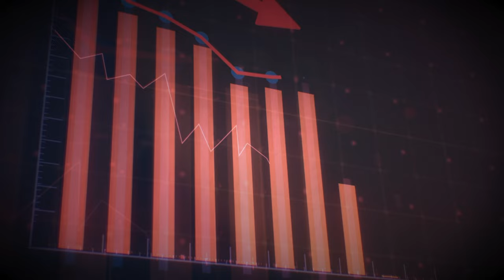😩ABSOLUTER Fehlkauf?!💀 COLORS Unboxing📦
DAS ERSTE MAL gibt es exklusiv ein COLORS clothing Unboxing und es wird äußerst interessant… Auch wenn ich gerade noch in Thailand am Cocktails schlürfen bin, dürften wir heute alle eine ziemlich interessante Perspektive auf eine der gehyptesten deutschen Brands bekommen🔥

In meinen Videos steckt immer 'ne Menge Arbeit, deswegen lass gerne einen Like da, um mich zu unterstützen!

Timecode:
00:00 -